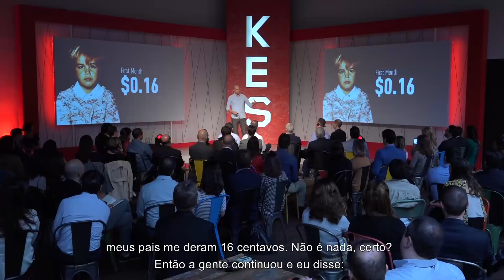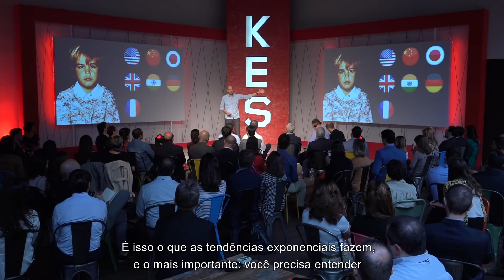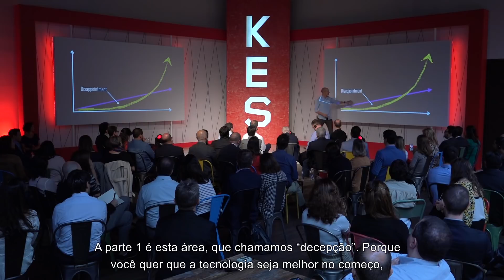Pascal Finette | Pensamento Exponencial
A tecnologia evolui de forma exponencial, mas o nosso pensamento se projeta linearmente. Essa diferença a longo prazo cria um ponto cego que influencia diretamente o modo como enxergamos os impactos da tecnologia em nossas vidas.

Nessa mini websérie, Pascal Finette, fundador da Singularity University, compartilha quais são os mecanismos possíveis de colaboração entre pessoas e empresas que potencializam a resolução de grandes problemas da sociedade.
Sobre o KES:
O KES é uma plataforma de conteúdo e inovação baseada em criatividade, tecnologia e comportamento. Os principais insights compartilhados nos eventos e palestras que acontecem ao longo do ano transformam-se em uma websérie exclusiva no canal da Endeavor.